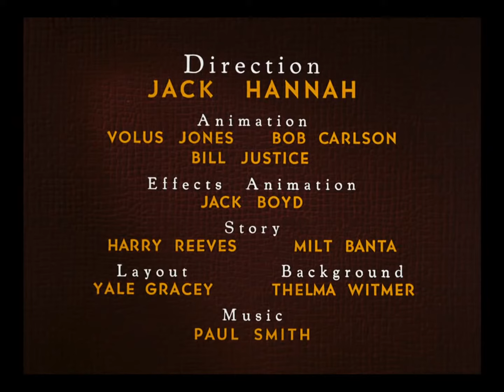Disney Donald Duck Toy Tinkers 1949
Toy Tinkers is an animated short film produced in Technicolor by Walt Disney Productions and released to theaters on December 16, 1949 by RKO Radio Pictures. Set during Christmas time, the film shows Chip 'n' Dale trying to steal nuts from Donald Duck's home using toy weapons. The film was nominated for an Academy Award for Best Animated Short Film in 1950 but ultimately lost to Warner Bros'. For Scent-imental Reasons, a Pepe Le Pew Looney Tunes (re-issued as Blue Ribbon Merrie Melodies in 1957) film directed by Chuck Jones.

Toy Tinkers was directed by Jack Hannah and features original and adapted music by Paul J. Smith which includes the song "Jingle Bells" and Schubert's Marche Militaire. The voice cast includes Clarence Nash as Donald and Jimmy MacDonald and Dessie Flynn as Chip and Dale respectively.

It was later reissued as Christmas Capers, and 16mm prints of this version still exist.

Synopsis
Chip and Dale's curiosity leads them into Donald's house after they see him chop down their home to use as a Christmas tree. They follow Donald and their tree and they see nuts and candy through a window and decide to try to take them. They slip in through the mail slot and load the nuts into a toy truck.

But Donald sees them stealing the nuts and uses the toys to foil them. When Chip and Dale catch on, Donald next dresses as Santa Claus and gives Chip a much larger present than Dale making him jealous and start fighting with Chip. The plan initially works and Donald traps and crashes the chipmunks in a toy paddy wagon. Donald then loads a pop gun with nuts and the chipmunks retaliate.

At last, the confrontation escalates into full-out combat. Donald sets up a fort of presents on one side of the living room while Chip and Dale bombard him from across the room with a toy cannon. Dale covertly sneaks a Candlestick telephone into Donald's fort which Chip uses to transmit direct cannon fire.

After the chipmunks have neutralized Donald's means to resist, they march back to their tree, and in a scene reminiscent of The Spirit of '76, employ the help of the mechanical toys to transport the hoard of nuts.

Adaptations
A comic book adaptation of the short was published in Walt Disney's Christmas Parade #2, printed by Dell Comics in 1950. This adaptation was titled "Christmas Fray" and "Such a Clatter" in reprints.

Voice actors
Donald Duck: Clarence Nash
Chip: Jimmy McDonald
Dale: Dessie Flynn